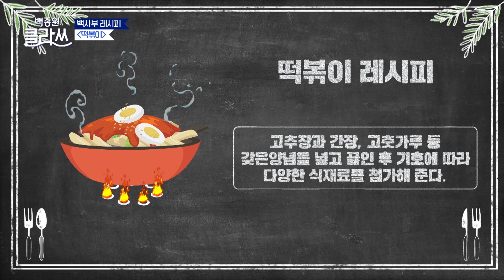[백종원클라쓰] [백사부 레시피] 세 번째 떡볶이에유~ㅣ KBS 방송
3,4회 백사부 레시피 언제 먹어도 질리지 않는 떡볶이에유~

대한민국 대표 분식 ★떡볶이★
따라하기 쉬운 백사부의 레시피 기다리셨쥬~?

더 자세한 설명을 보고 싶으시다면,
월요일 저녁 8시 30분 KBS2TV에서 만나유~